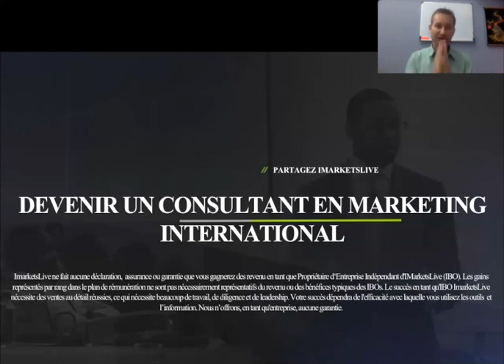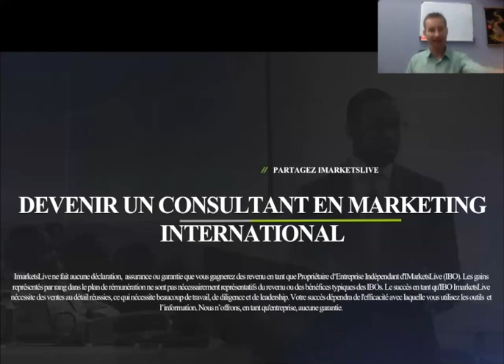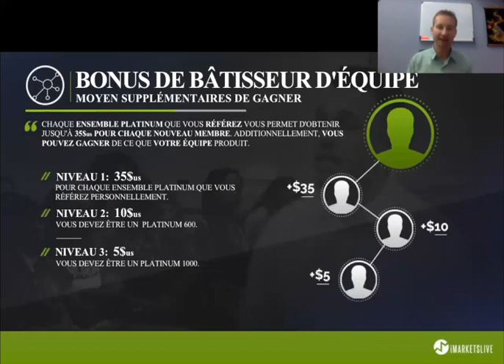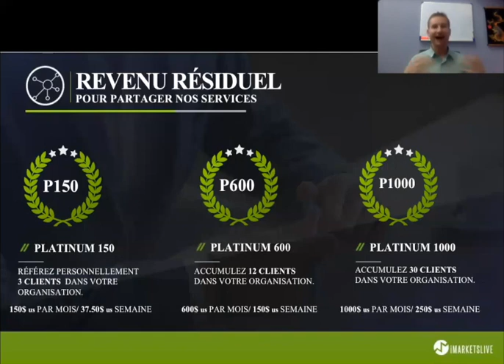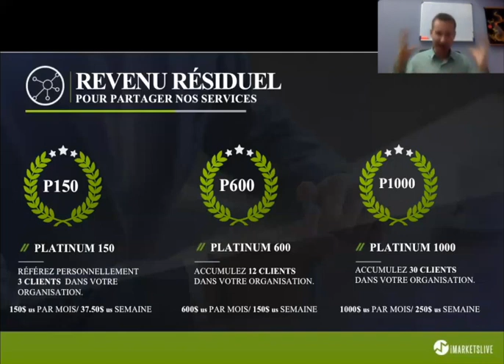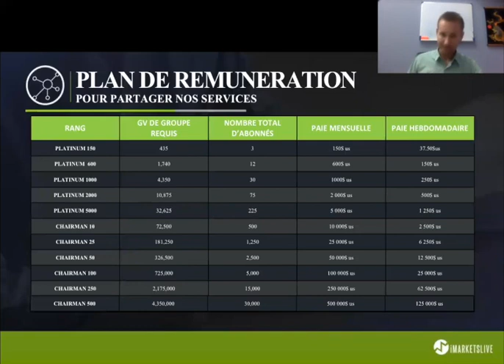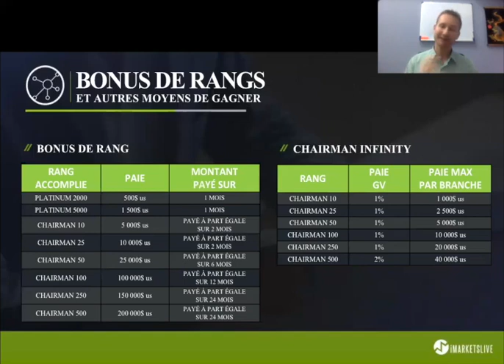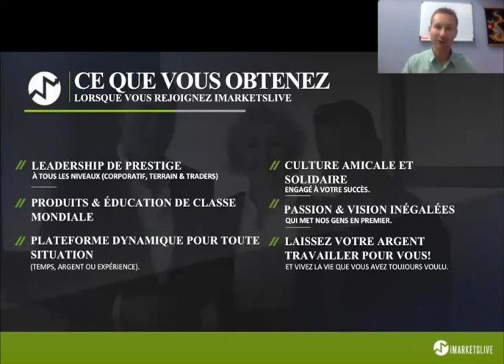Présentation IML Plan de rémunération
IMarketsLive aussi appelé IML est maintenant uniquement une plateforme d'éducation grâce à laquelle vous pouvez apprendre sur le trading Forex et Crypto. (ce plan de rémunération était celui en vigueur en 2017 il s'est améliorer avec le temps quelque peu)

IML (IM Mastery Academy) ne gère pas votre argent, ne trade pas pour vous donc vous garder le plein contrôle de votre argent et de vos positions. Vous gérez vous-même votre tolérance au risque.

Vous aurez accès à une formation du niveau débutant jusqu'à expert et en faisant partie de notre équipe vous aurez accès à une communauté d'entraide ainsi que des outils supplémentaires pour apprendre.

Rejoins-nous sur notre Telegram si tu t'intéresses au Trading Forex et/ou à l'entrepreneuriat mlm

Pour découvrir ma formation sur les bases du Forex c'est par

Si tu as déjà des bases en Forex, contacte moi pour découvrir notre école, près de 200 000 étudiants déjà nous font confiance.

Pour ceux qui me demandent, j'utilise le broker USGFX, car nous avons des avantages incroyables. Si vous vous créer un compte, écrivez-moi sur Instagram afin de profiter de nos avantages. Il vous faut absolument utiliser ce lien pour en profiter

Avertissement: Cette vidéo est dans un objectif éducatif et n'est en aucun cas une incitation à investir. Faites toujours vos propres recherches quand il est question d'investissement. Les résultats passés ne garantissent jamais les résultats futurs. IM ne fait aucune garantie de rémunération et pour atteindre les niveaux mentionnés ci-dessus il faut y mettre des efforts et ce donner du temps.